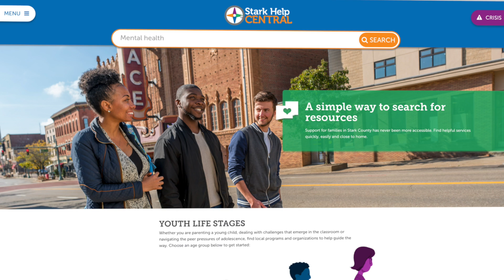Stark Help Central: Overview Video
When Stark County Mental Health and Addiction Recovery (StarkMHAR) secured a grant to support the health and safety of our area’s young people, they came to TKG to grow their efforts online. To raise awareness about their Stark Help Central initiative and inform community members about the many services they offered, TKG set in motion a fully-integrated marketing plan to help them reach their audience and get them excited about the Stark Help Central initiative. Learn more about our digital marketing solutions, including video capabilities,

Learn more about how a community resource hub made an impact on and offline